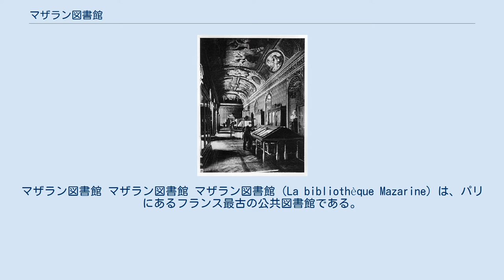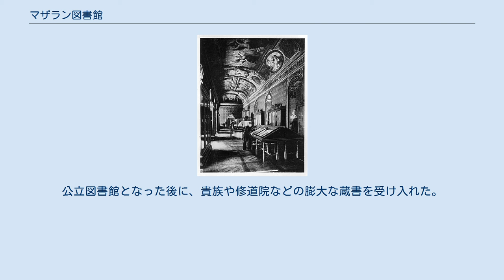マザラン図書館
ジュール・マザラン
マザラン図書館 マザラン図書館 マザラン図書館（La bibliothèque Mazarine）は、パリにあるフランス最古の公共図書館である。
 この図書館の前身は、大変な愛書家であった17世紀の枢機卿マザランの個人図書館である。
最初の図書館は彼の司書係であったガブリエル・ノーデによって設立されたが、フロンドの乱の最中にマザランがパリから逃亡した際に散逸してしまった。
 その後、ガブリエル・ノーデの後を継いだフランソワ・ド・ラ・ポトリ（François de La Poterie）の助力で、最初の図書館の残っていた蔵書を手がかりとして、新しい図書館を設立した。
マザランは、遺言で、図書館を1661年に設立されていたCollège des Quatre-Nationsに遺贈することを表明した。
 公衆には1643年に公開されており、17世紀末からはコレージュの建造物群の東翼を占めていた。
その建物群は、1805年にはフランス学士院の宮殿になった。
 フランス革命期には60000巻を超える文献を保護した。
公立図書館となった後に、貴族や修道院などの膨大な蔵書を受け入れた。
 インキュナブラのコレクションの中には、「マザラン聖書」とも呼ばれているグーテンベルク聖書が含まれている。